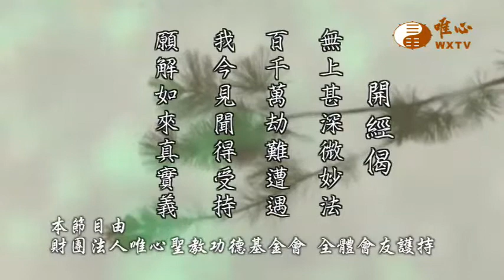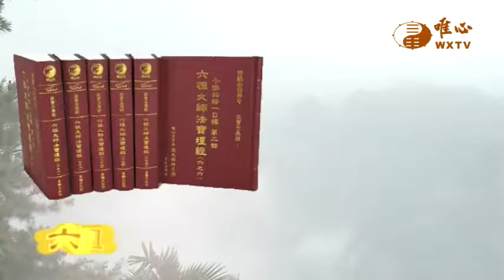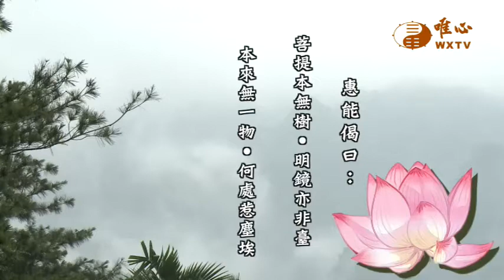【六祖大師法寶壇經89】｜ WXTV唯心電視台